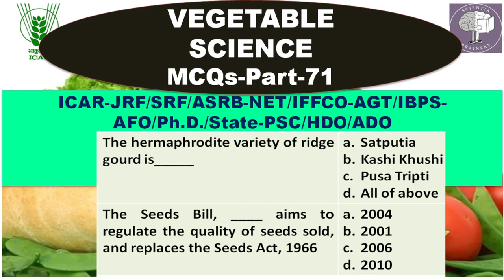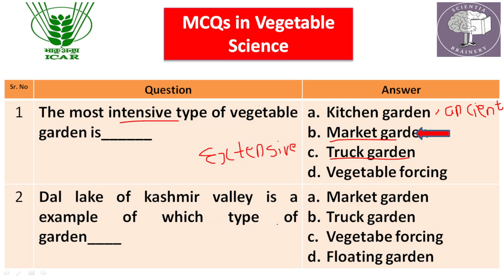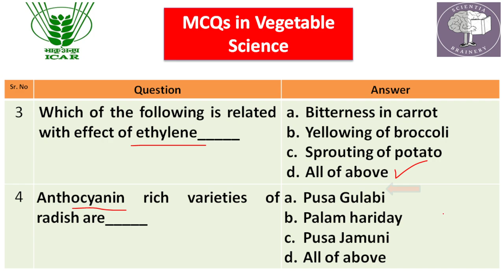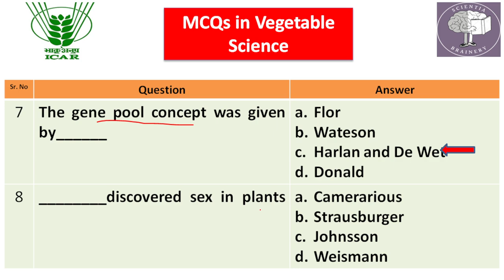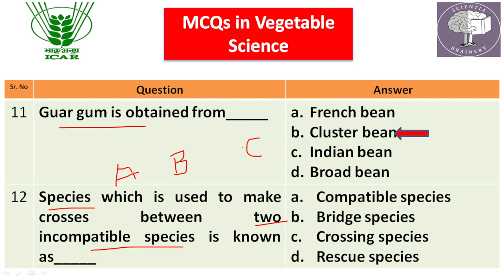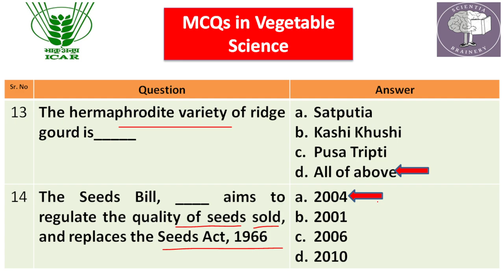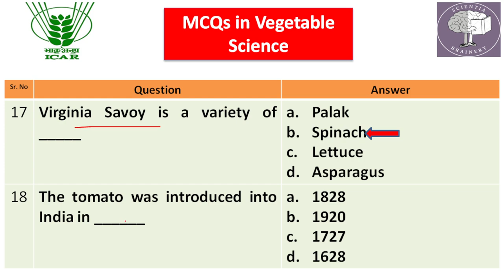Vegetable Science-MCQs (Part-71) for ICAR-NET/AFO/ICAR-JRF/SRF/IBPS-AFO/NABARD/IFFCO-AGT/HDO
HDO/ADH
MCQs Series in Vegetable Science Based on Previous Year Question Papers of ICAR-JRF/SRF (2005 to 2021). Important for ICAR-JRF/SRF/NET Exams, IBPS-AFO/AO Exams, State PSC-HDO/ADO/ADA/ADH Exams
NABARD Exams.
Most Important MCQs of Vegetable Science/Olericulture/ICAR JRF, ASRB NET, SRF, ARS/Agriculture & GK
Vegetable Science
$HorticultureMCQ
Exams
State HDO/ADO/HEO/ADA/ADH Exams
NABARD/IBPS-AFO/ASRB-AO/IFFCO/FCI Exams